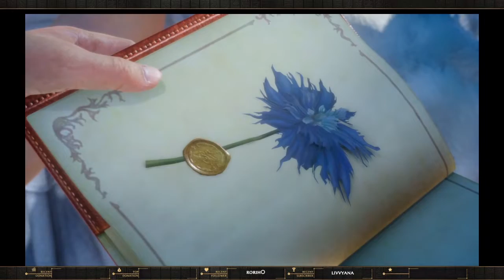Final Fantasy XV 👑 04 - David wir helfen dir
Prinz Noctis ist auf dem Weg zu seiner Hochzeit mit Luna, als er auf der Fahrt mit seinen Freunden erfährt, dass seine Heimat unter dem falschen Vorwand von Friedensverhandlungen eingenommen wurde – und dass er, seine geliebte Luna und sein Vater, König Regis, vom Feind getötet wurden.

Um die Kraft zum Aufdecken der Wahrheit und zur Rückeroberung seiner Heimat zu sammeln, müssen Noctis und seine getreuen Begleiter eine Reihe an Herausfoderungen in einer spektakulären, offenen Welt bestehen – eine Welt, die voller überlebesgroßer Kreaturen, unglaublicher Wunder, vielfältiger Kulturen und heimtückischer Feinde ist.

Wenn Dir das Spiel gefällt, bitte unterstütze die Entwickler, sowie die Publisher und kaufe Dir das Spiel im Original!

Mit einem * markierte Links sind Ref-Links. Wenn Ihr über diesen einkauft, unterstütz Ihr mich. Für euch entstehen natürlich keine zusätzlichen Kosten. :)